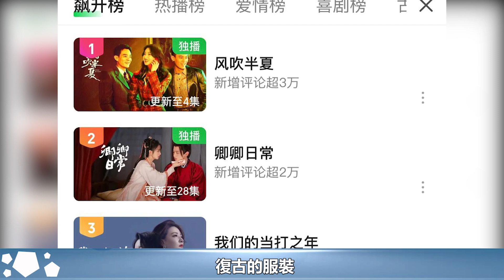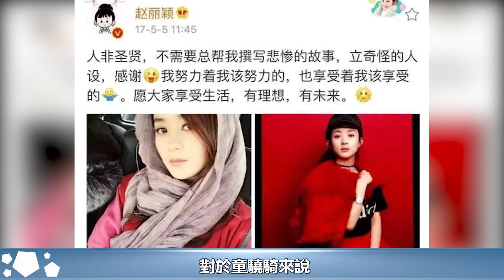才播1天，熱度飆升至第一，劇情過癮，趙麗穎選對了劇本抽中王炸︱楚喬傳︱趙麗穎︱李沁︱竇驍︱風吹半夏︱林更新#魔幻劇情社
才播1天，熱度飆升至第一，劇情過癮，趙麗穎選對了劇本抽中王炸